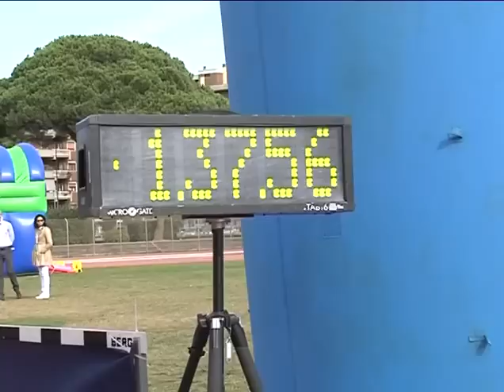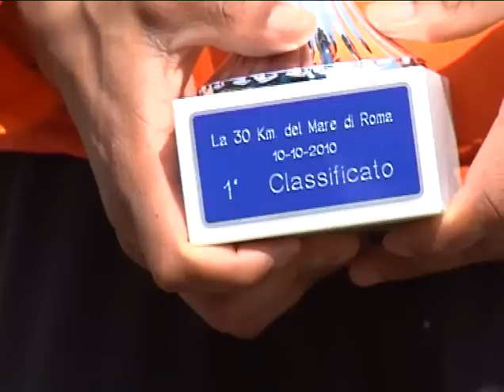La 30 km del mare di Roma 10/10/2010